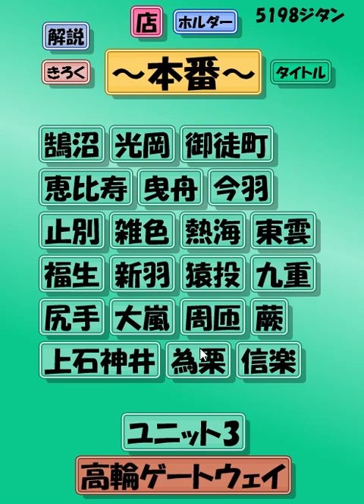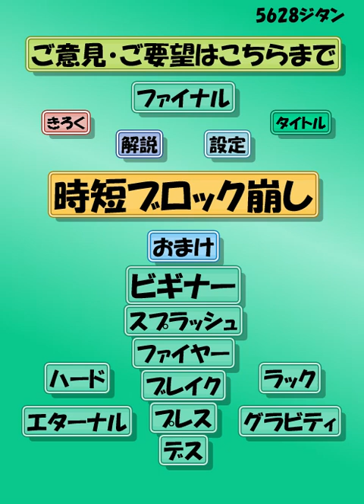時短ブロック崩しをやってみた⑱（高輪ゲートウェイ）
時短ブロック崩しをやってみました。

本番：高輪ゲートウェイはムズかったので、ポーションを使いました。